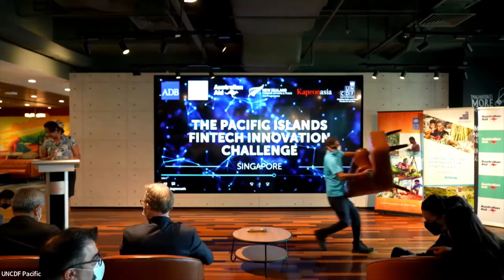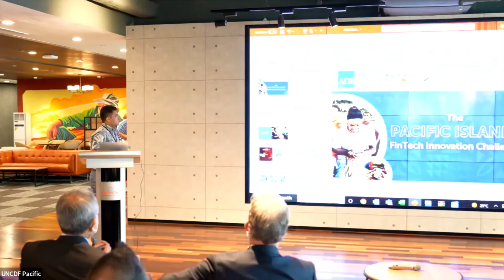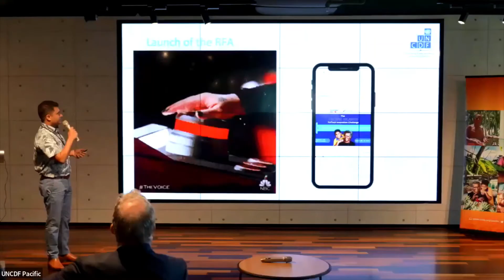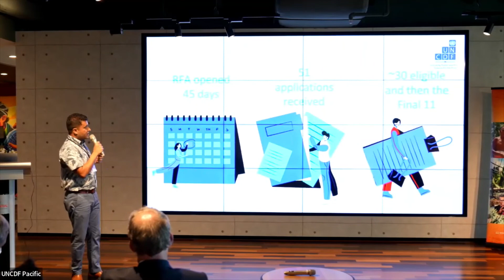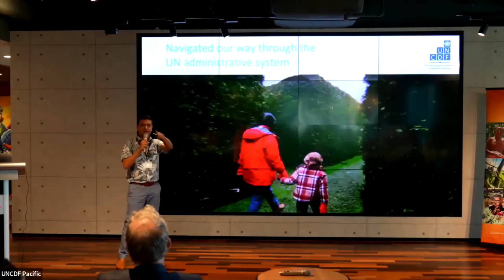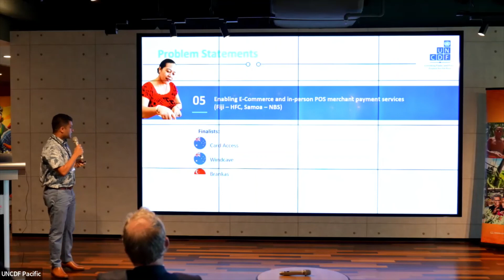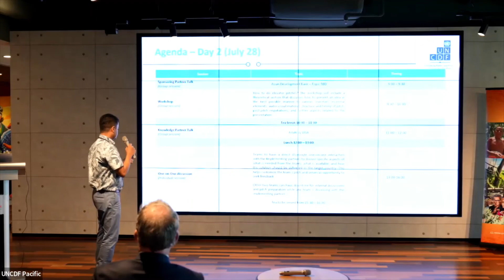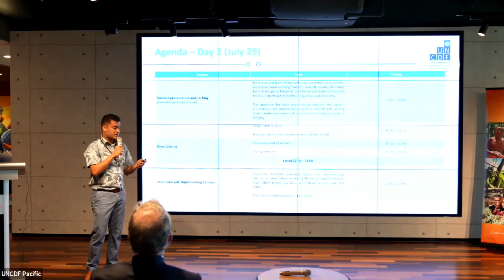Launch of the Pacific Islands FinTech Innovation Challenge Bootcamp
The Pacific Islands FinTech Innovation Challenge attracted over 51 global FinTech companies with market-ready solutions that could address identified problem statements which represent the challenges faced by Pacific Islands Countries in developing the digital payments ecosystem.

The event launched the Challenge Bootcamp where the 11 finalists will work with mentors to strengthen their value propositions and compete to implement their solutions in the Pacific.

Key note addresses were given by:
-   Australian High Commissioner to Singapore, Mr. Will Hodgman
-  Honourable Minister of Foreign Affairs, Singapore, Mr. Vivian Balakrishnan
- Secretary-General of Pacific Islands Forum, Mr. Henry Puna
- Mr. Sopnendu Mohanty, Chief FinTech Officer for the Monetary Authority of Singapore
- Executive Secretary of UNCDF, Ms. Preeti Sinha
- Regional Technical Specialist in the Pacific, UNCDF, Ajay Jagannath

Funded by the UNCDF, Market Development Facility (MDF) , and the Asian Development Bank (ADB), the challenge will strengthen cross-sector collaboration by bringing together the financial ecosystem in PICs to support innovation and financial inclusion.